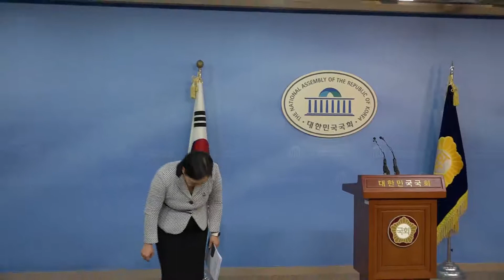대한애국당 인지연 대변인 논평(180328) - 미세먼지로 고통에 처한 대한민국 국민을 위해 방법은 중국을 압박 하는 것 뿐